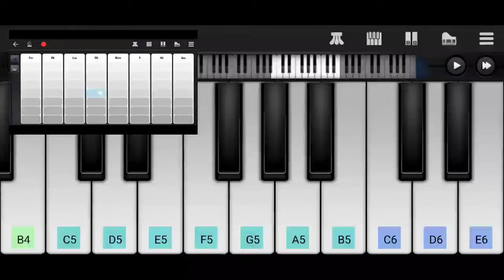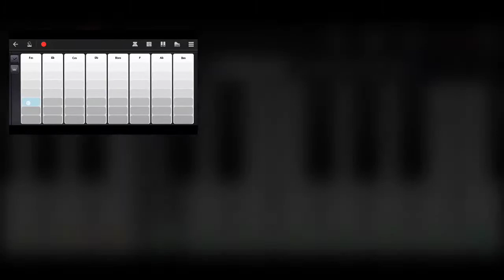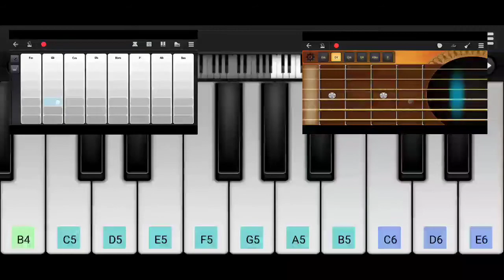Chal Ghar Chalein Instrumental | Malang | With Chords | Acoustician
Tried to play my currently most favourite song 'Chal Ghar Chale' on mobile piano app.. in this instrumental song i also played Violin along with piano.. hope u guyzz will like it.. plzz do share nd SUBSCRIBE for more upcoming videos.. nd guyzzz if u have any song request then plzz write it down in the comment section below. I will try to cover all your requests..  😊